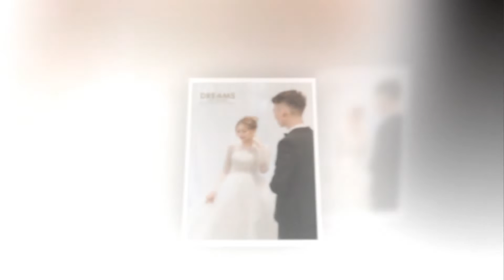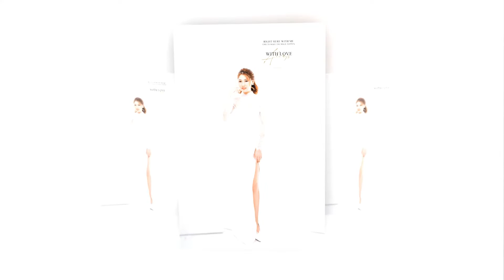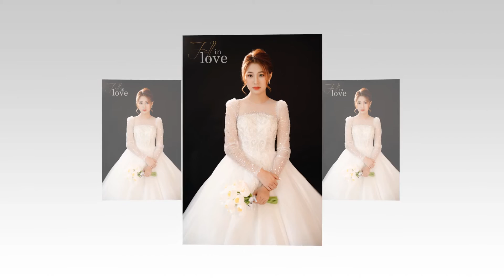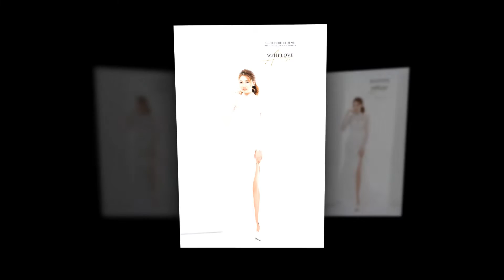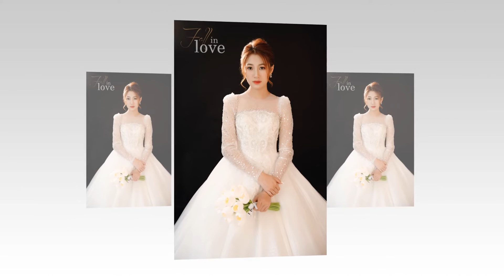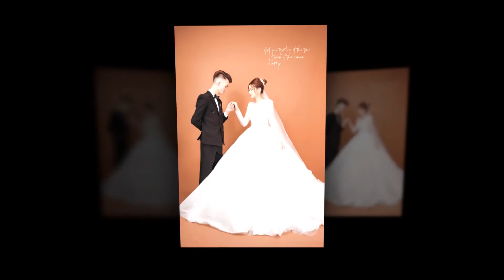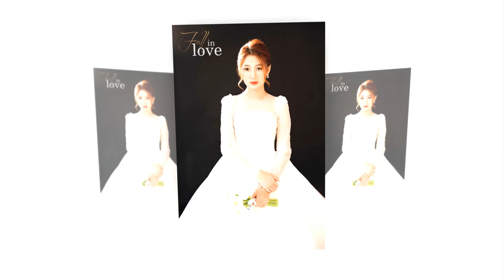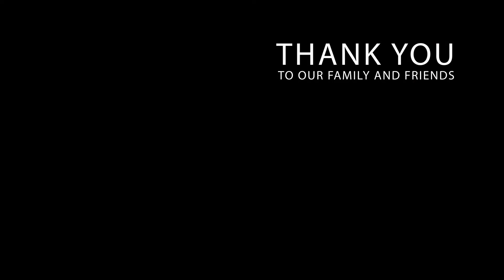Vu Ha full HD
vu ha (tung trang)